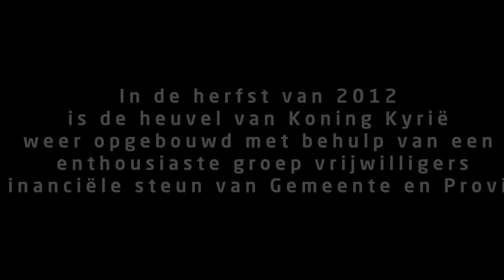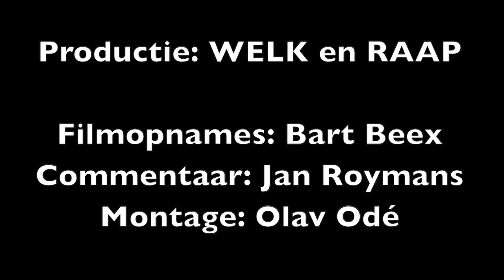Kabouterberg in Hoogeloon, grafmonument van de Romeinen.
Tijdens een opgraving in 1986 in Hoogeloon werden sporen gevonden die wezen op een Romeins grafmonument. Vorig jaar is op basis van de gegevens een reconstructie gemaakt die nu te bezoeken is met een mooi wandelpad. Zie ook